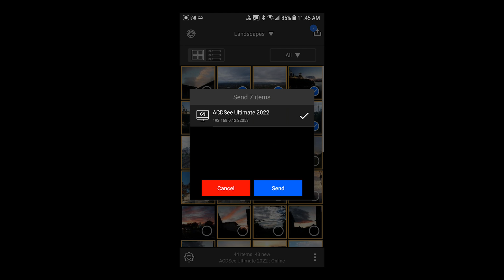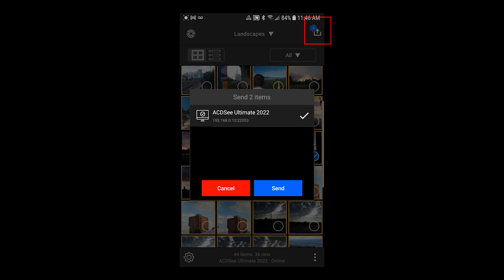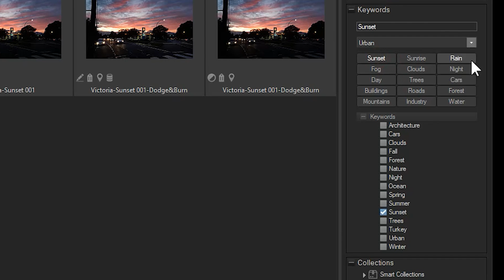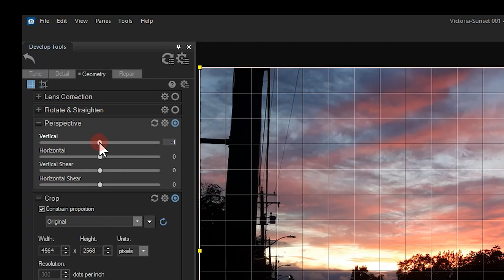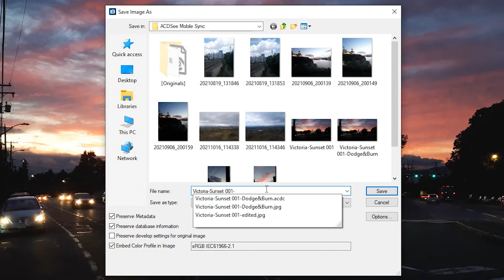Moving your Smart Phone Photos to your PC For Free - Tutorial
The Photographer’s Secret Weapon
With the explosion of digital photography, doesn’t everyone need a secret weapon? Compact and efficient by design for both the novice and skilled photographer! ACDSee Ultimate 2022 breaks the shackles of repetition and combats the agents of bland by unleashing a world of creative control and endless possibilities.

Ultimate 2022 offers incredible time-saving tools such as the all-new Media mode for interacting with the ACDSee photo database; and People mode, an AI engine that seamlessly places a name to a face. Add a bevy of new selection tools to an already robust Layering Editor, and you have a secret weapon for building your photography empire in an overcrowded digital world.